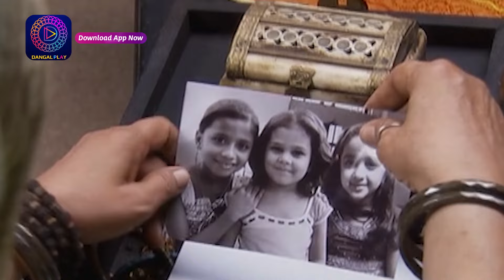Witness the Captivating Journey of Jyoti | জ্যোতি | Mini Episode 168 | Enterr10 Bangla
Watch the Enterr10 Bangla channel from the comfort of your home on:
DD Free Dish: Channel No. 93
Sun Direct: Channel No. 643
Dish TV: Channel No. 1419
Airtel Digital TV: Channel No. 715
Tata Sky: Channel No. 1322
SITI: Channel No. 259
GTP: Channel No. 010
Hathway: Channel No. 657
DEN: Channel No. 558
Mr. MPL: Channel No. 048